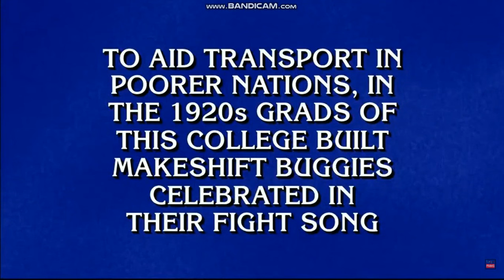Final Jeopardy (November 24, 2022)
Cris ran away from his opponents, but did he do so figurately or literally (or both).